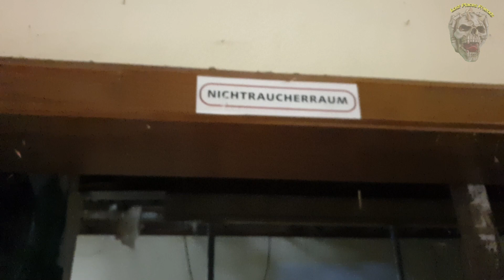Lost Places, gut Holz in der verlassenen Kneipe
Im Jahr 2013 gab die Pächterin diese Gastwirtschaft auf. Unterdessen hat die Immobilie einen neuen Eigentümer. Ob und zu welchem Zeitpunkt der einen neuen Pächter für die Kneipe sucht, weiß keiner. Er hat wohl niemanden gefunden. Mittlerweile steht die Gastwirschaft nicht mehr so gut da, es ist vieles zerstört, teilweise fehlen Decken und Böden. Die Kegelbahn sieht noch relativ gut aus. Im großen Keller ist noch so einiges vorhanden, einen Einblick in den daneben liegenden Laden bekam man auch, aber auch hier gab es nicht mehr viel. Im oberen Bereich gibt es noch die Wohnung, die man relativ gefahrlos sich ansehen konnte.